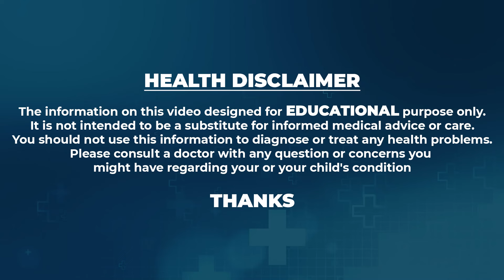ఈ ఆహారం తింటే ఒంట్లో విషమే.. || Dr Vineela Weight Loss & Glowing Skin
Watch ► ఈ ఆహారం తింటే ఒంట్లో విషమే.. || Dr Vineela Weight Loss & Glowing Skin